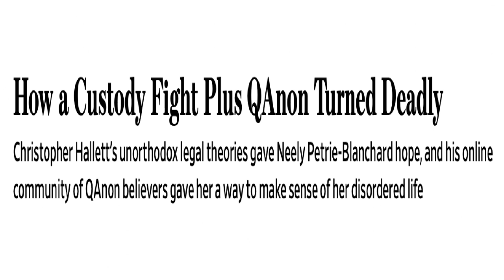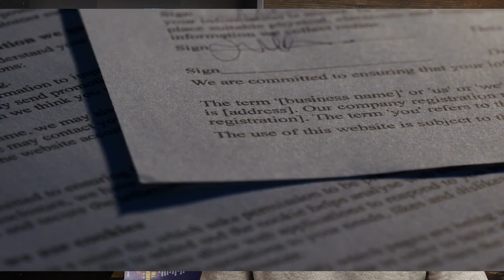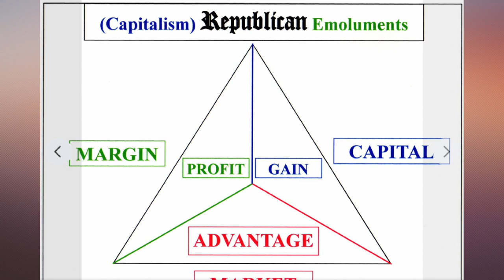How A Sovereign-Q "Lawyer" Ends Up Shot By His Own Client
Kindle: $9.99

Paperback: $14.99